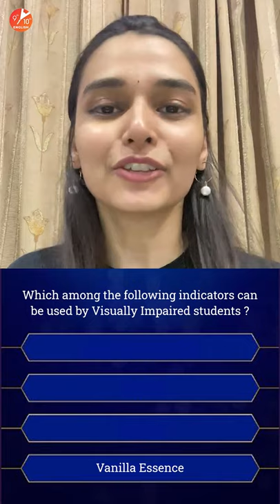Solve this MCQ in 1 Minute 🎯 | Class 10 Chemistry | CBSE Term 1 MCQ | Shilpi Mam | Vedantu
MCQ Questions for Class 10 | MCQ Questions for Class 10 Science | CBSE Term 1 MCQ | MCQ Questions for Class 10 Science with Answers | ✌️ Vedantu. Hey Students, Get Ready to Start Preparation for your CBSE Term One Exams, You all Know that Term One Exam Includes Objective Type Paper/MCQ. Multiple Choice Exams can actually be very difficult & Lill Bit Confusing, But we have to predict the Correct Answer from the given options. Shipli Mam Bought a New MCQ from Class 10 Chemistry. Shilpi Mam will make you Solve Easily within a Minute. This MCQ is important & this helps you to score effective Marks in CBSE Term 1 Examination. Guess the Right Answer and comment on the reason for the answer lets see How Genius you are.

Click the link below & choose the course of your choice. ADDITIONALLY!

📣 Enroll for NTSE Now and utilize the following benefits: -
1. 60+ hours of LIVE classes on the entire syllabus (Stage 1 & Stage 2) by NTSE experts
2. 50+ Chapter Wise and 14+ Mock Tests to make you test ready
3. Get in-depth solutions and analysis of previous years’ NTSE Papers
4. Classes taught LIVE will be recorded and made available to watch anytime, anywhere
5. Ask unlimited doubts inside the class and also  on Vedantu’s App  post class
6. Get summary notes for all topics –Key Concepts, Important Formulas, and Class Recording

1. Unlimited LIVE class with your favorite teachers.
2. Unlimited Doubt Solving in Live class.
3. Fun interactive learning with in-class quizzes and leaderboards.
4. Get full access to structured long-term courses.
5. One subscription, unlimited access to Live Class, Test Series & Assignments.
6. Make your own study plan and learn from the comfort of your home and device.

👩‍💻  To Get in touch with Vedantu Master Teachers to clear Your Doubts then join us on Our Telegram Channel

♦ MCQ Questions and Answers Class 10 Science
♦ Class 10 Science MCQ
♦ Science MCQ Class 10
♦ CBSE Term 1 MCQ's
♦ CBSE Class 10 Chemistry Term 1 MCQ
♦ CBSE Class 10 Science Term 1 MCQ
♦ MCQ Questions for Class 10
♦ Class 10 multiple choice questions with answers
♦ MCQ Questions with Answers pdf
♦ MCQ Questions and Answers by Shipli Mam
♦ MCQ Questions and Answers Class 10 Vedantu